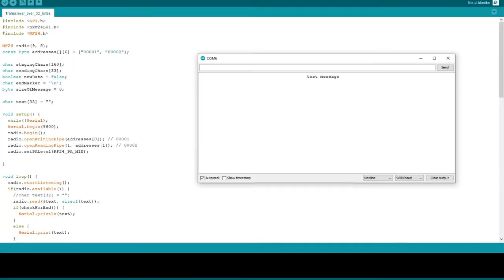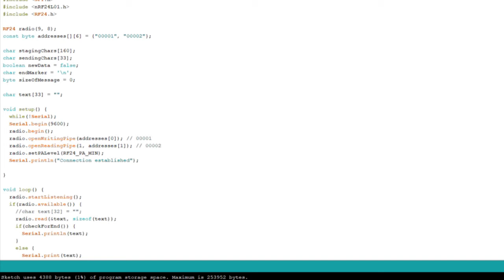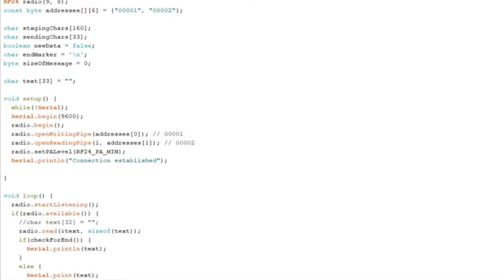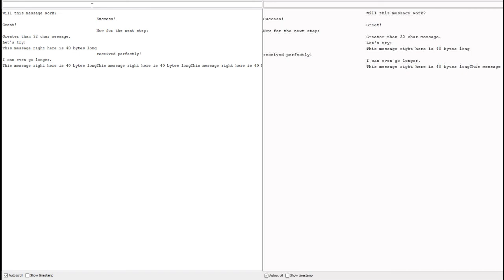Arduino - Texting by Radio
This project uses two NRF24L01 transciever modules with Arduino Mega's to send text messages by radio. It uses the Arduino IDE Serial Monitor to display and receive the messages. The code uses a sending protocol to allow messages greater than 32 characters.